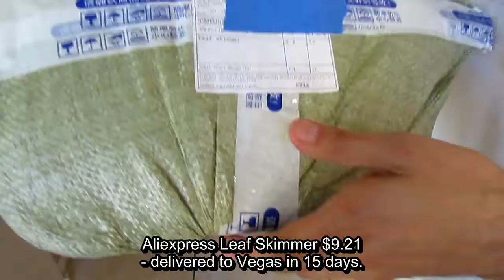Aliexpress Leaf Skimmer Unboxing